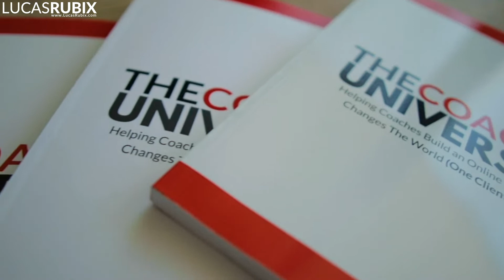Money and Getting Paid As A Coach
It's time to charge what you're worth (and ask for it without flinching)! When you get your relationship with money right, getting paid as a coach means fewer money objections and more cash flow from high-paying clients. In this video, let's dive into the hot topic of money, why money is energy, and how you can get clients that pay you well in your online coaching business!

- Lucas

🔥 -- Pssssst... You'll want to get your hands on this $497 Online Coaching Business Crash Course I am giving away for FREE. Learn what it really takes to build a successful online coaching business, position yourself as an expert, and start attracting high-quality coaching clients!

💣 The Coaches Corner Podcast has been consistently ranked within the top 50 Marketing and Entrepreneurship podcasts on iTunes within the USA, Canada, UK, and Australia. Inside you’ll find some of the most well-known coaches, marketers, and entrepreneurs (guests include Grant Cardone, Elena Cardone, Robert Greene, Evan Carmichael, and more) who share their stories and knowledge straight into your headphones!

🔥 💥Want to turn your knowledge, gifts, and life story into a successful online coaching business (that actually makes you money)?? Join The Coaches University and within 3 months have all of your money-making, impact-creating, client-attracting systems and strategies in place so you can build your own freedom-filled 6 Figure Coaching Business online that feels good